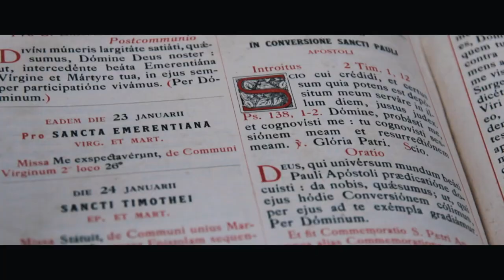How to make Wine ? - France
Vendange saison 2018 / Saint-Emilion - Bordeaux
A sunny day of wine harvest in Château La Confession.

Jean-Philippe Janoueix Domaines.